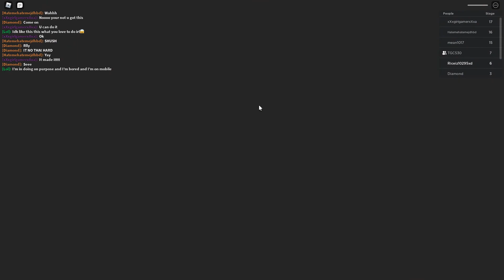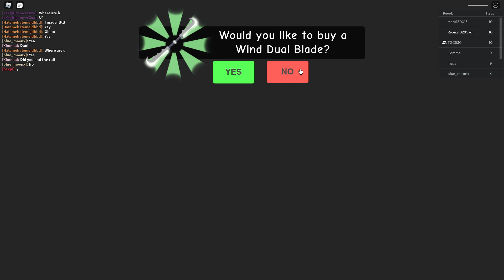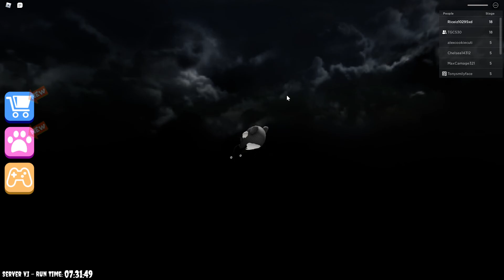Evil Pizza guy Hates Rice roblox W/TGC530